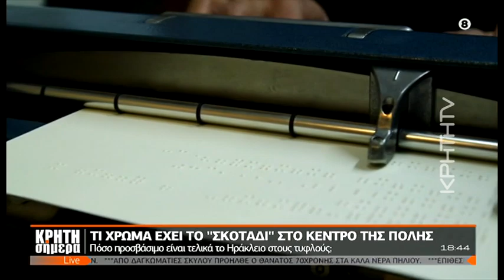Τι... χρώμα έχει το "σκοτάδι" στο κέντρο του Ηρακλείου; Βόλτα με έναν τυφλό